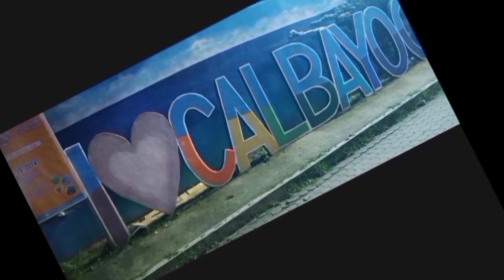part # 3 Pamplona kasangga na meet natin si Fernando tV kamanobila tO matnog ferry terminal